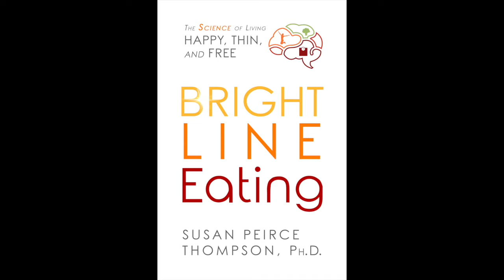The Psychology and Neuroscience of Sustainable Weight Loss with Susan Peirce Thompson, PhD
Susan Peirce Thompson, PhD talks about the psychology and neuroscience of sustainable weight loss.